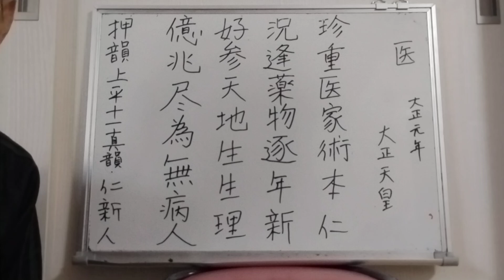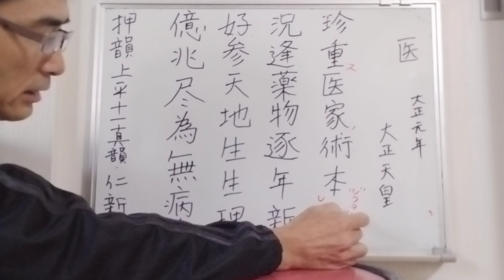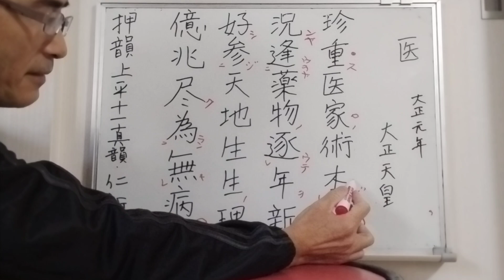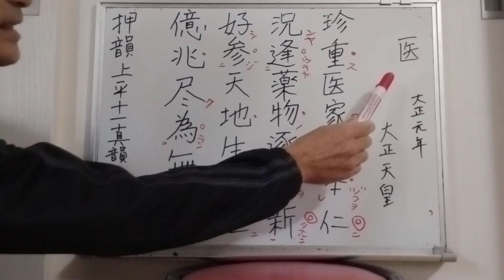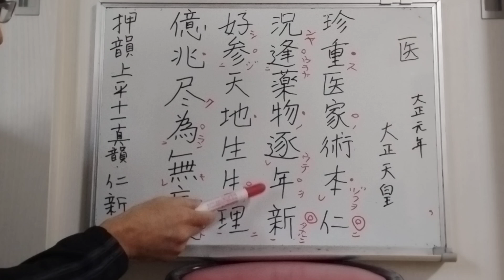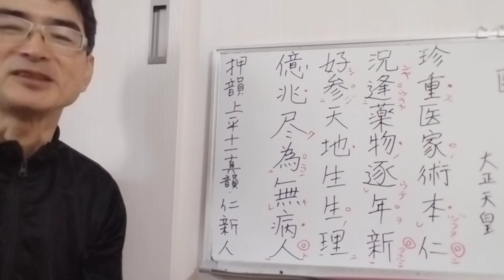「医」大正天皇御製詩集を読む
医　　大正天皇
珍重医家術本仁
況逢薬物逐年新
好參天地生生理
億兆尽為無病人

　医　　大正天皇
珍重す　医家の術 仁に本づくを
況んや　薬物の年を逐うて新たなるに逢うをや
好し　天地生生の理に参じ
億兆 尽く病無き人と為らん

　Yī  Dàzhèng tiānhuáng
Zhēnzhòng yījiā shù běn rén,
kuàng féng yàowù zhúnián xīn.
Hǎo cān tiāndì shēngshēng lǐ,
yì zhào jǐn wéi wú bìng rén.